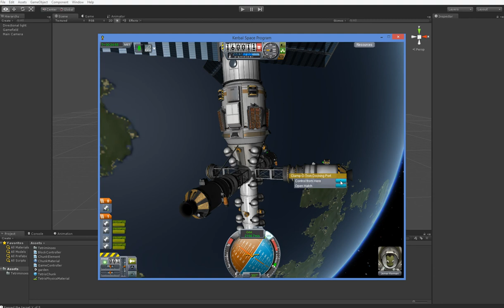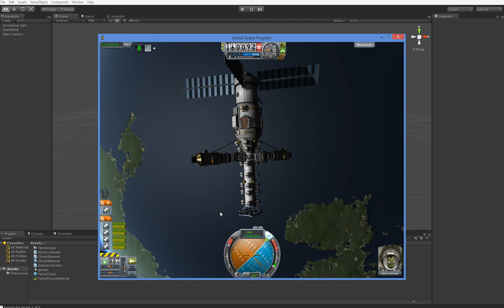Fun with orbital launches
Just a quick little video.

... You can still see Unity open in the background.